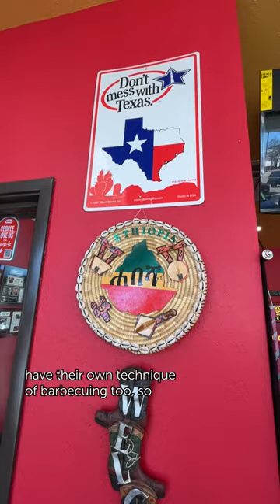EECU Sparks Success for World Renowned Restaurant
Have you heard of Smoke'N Ash BBQ? The Arlington restaurant recently rose to international fame as the world's first "Tex-Ethiopian Smokehouse." As they've continued to grow, owners Patrick and Fasicka have leaned on the support of their community to help make their dreams a reality. We're proud to work with these remarkable business owners, and we're honored to play a pivotal role in their journey!